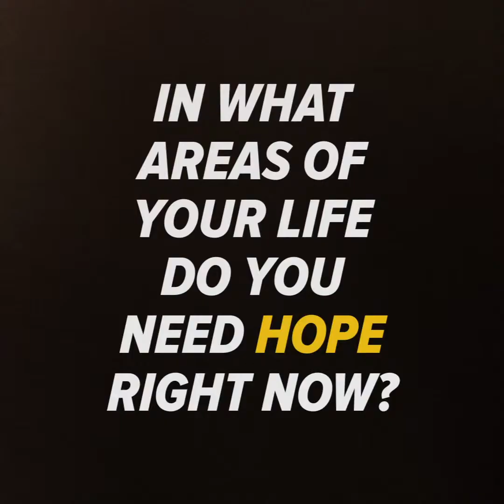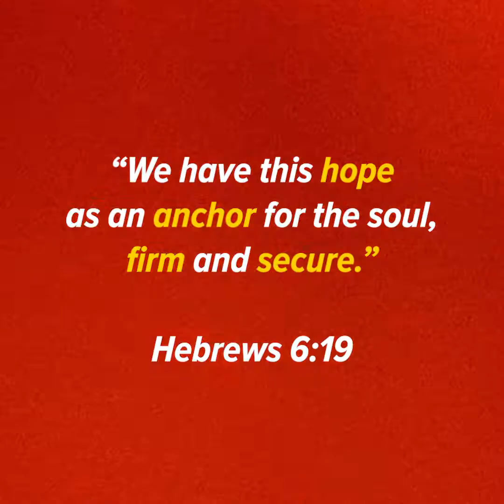Thinking Aloud - Hope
What is hope?

A video series that addresses current issues, THINKING ALOUD hopes to spark conversations and inspire deeper reflection among believers and their friends.